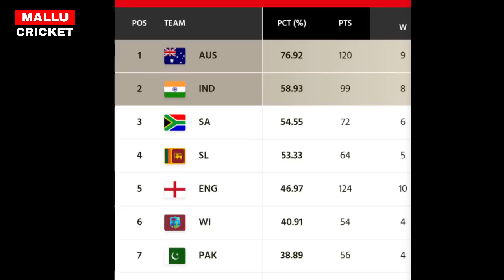ചാപ്യൻഷിപ്പ് ഫൈനലിൽ ഇന്ത്യ ടേബിൾ കണ്ടോ പാക്ക് ഞെട്ടി 😳 | INDIA VS AUS FINAL TEST CHAMPIONSHIP FINAL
ABOUT CRICKET NEWS: Friends, about the second test match between India and Bangladesh team. On the third day, we all got to see some such scenes which left the whole world wondering as to how a great batsman like Virat Kohli could do such a thing. Because friends, let us tell you that when the game started on the third day between the team of India and Bangladesh, the team of Bangladesh came here to play ahead by seven runs. Here Bangladesh batsmen did not perform amazing today and went to their wickets one after the other where in the meantime there were such batsmen who scored seventy three runs. Rest Nurul Hasan played an inning of 31 runs and Taskin Ahmed also scored 31 runs, due to which the Bangladesh team was able to score 231 runs and the Indian team was given a target of 145 runs. At one stage it looked like one hundred and five and forty runs on this pitch. What is the target, the Indian team will easily achieve it in maximum 20-30 overs. But friends, as soon as the Indian team came down in response to the target of one hundred and forty-five runs on the third day, here Shubman Gill and KL Rahul started the innings for India and everyone expected that today they would make a good partnership but Friends, here Shakib Al Hasan gave the first big blow to Team India in the form of KL Rahul, who was dismissed after scoring two runs, then after the dismissal of KL Rahul, Cheteshwar Pujara also returned to the pavilion after scoring six runs. And then there was a third blow in the form of Shubman Gill and now Akshar Patel was all over Virat Kohli. But little did anyone know that Virat Kohli, who was defaulting so much in this innings, would also be a victim of Meri Hasan's ball and M sat down, due to which Virat Kohli returned to the pavilion after scoring only one run in twenty-two balls. India suffered a fourth big blow on a total score of thirty-seven runs and after taking the wicket of friends Virat Kohli, the Bangladeshi players lost themselves. They also know that if we get the wicket of a big player like Kohli, then we can control half of the batch here.

Picking up someone else, the Bangladeshi players trapped Virat Kohli in their trap. Where he was caught by Mehandi Hasan's ball, but as soon as Kohli got out here, after that the whole Bangladesh team cheered and here Virat Kohli was seen provoking and seeing this, Virat Kohli could not control himself. . Where Virat Kohli reached directly to Shakib Al Hasan to complain about Bangladeshi players.

Although we can tell you that it was not known who had spoken to Virat Kohli, but surely some conversation took place between Virat Kohli and Taijul Islam because here Taijul Islam was discussed with Saqib Al Hasan Virat Kohli. After this he was seen explaining and it can also be said that Virat Kohli could not believe that he got out once again after scoring one run and perhaps he got angry after getting out on one run. Thought it was better to blame the players.

From which it can be seen that Virat Kohli's form continues and he is still seen doing such antics in Test cricket due to improving his form, which is taking his Test cricket talent even further down. . So what do you all believe that what Virat Kohli did was right or wrong. Virat Kohli reached to hit the other player straight and was calling him to himself?

Friends, what do you think should Rohit Sharma, Dhoni, Suresh Raina and Hardik Pandya return to the Indian team or not?